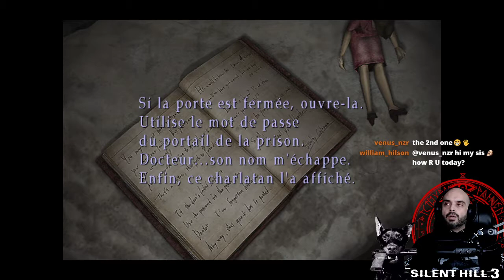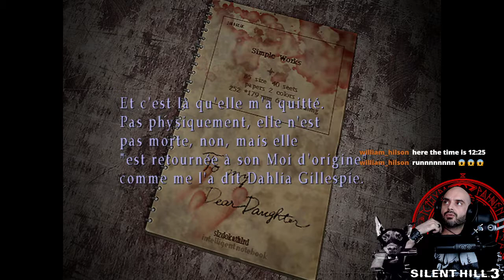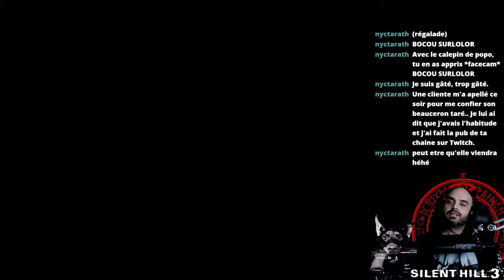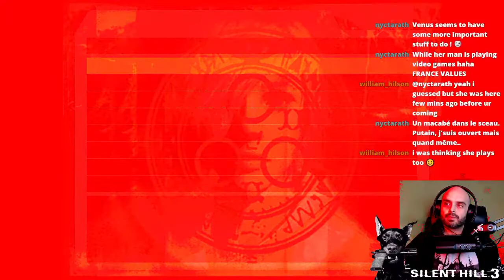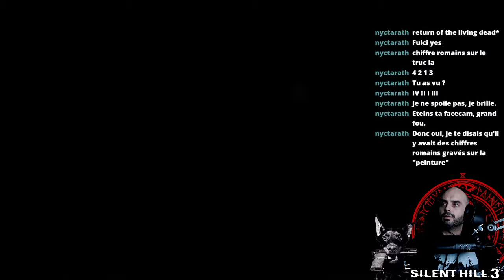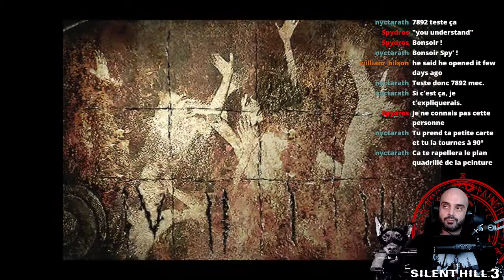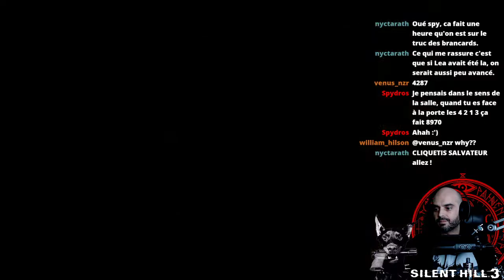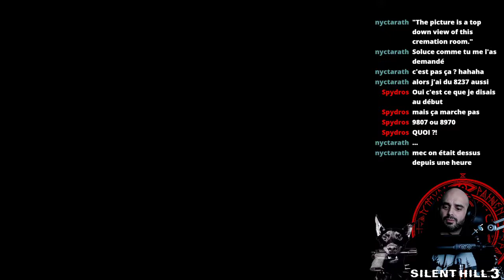[FR] SILENT HILL 3 | Partie 5 | New Edition HD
Walktrough [FR] SILENT HILL 3 | Partie 5 | New Edition HD